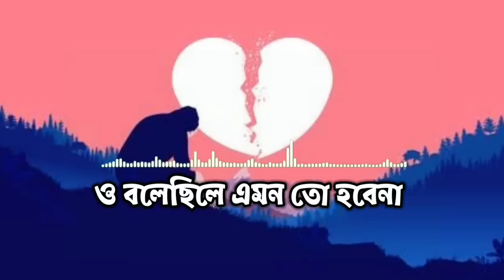O Bolecile Emon To Hobena(ও বলেছিলে এমন তো হবেনা)Bangla New Song |TikTok-Slowed&Reverb | Lo-Fi Music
Song : O Bolechile Emon To Hobena
Singer : Samz Vai
Lyrics & Tune : Samz Vai

Lyrics :
O Bolecile Emon To Hobena Lyrics :
ও বলেছিলে এমন ত হবে না,
আমায় ছেড়ে কখনো তুমি যাবে না।
তুমায় ছাড়া একা মন মানে না,
চলে যাবো আমি দূরে কোনো অজানা।

কেন এমন হলো কিছু বুঝি না,
মেনে নিয়েছি আমি নতুন ঠিকানা।
সুখে থাক তুমি আমায় ছাড়িয়া,
দেখবে না কখনো আমারু ছায়া।

এই বুকে জমানো হাজারো কথা,
না বলাই রয়ে যায়।
ভুলিতে পারিবো না আর আমি,
কখনও যে তুমায়।

দেখেছ তুমি নতুন সপ্ন,
সেখানে আমার নেই অস্তিত্ত।
কি এমন হতো যদি কাছে রাখিতে,
কি এমন হত একটু ভালবাসিলে।

আমি পারি না তুমায় ভুলে থাকিতে,
এই বুকে জমানো হাজারও কথা।
কখনো যে তুমায়.

O Bolechile Emon To Hobena By Samz Vai Lyrics in English
O Bolechile Emon To Hobe na...
Amay Chere kokono Tumi jabe na...
Tomay chara eka mon mane na...
Keno emon holo kisu bujhina...
mene niyechi ami notun thikana...

E buke jomano Hajaro kotha...
na bolai Roye jaay...
Vulite Paribona Ar Ami...
kokhono je Tomay...
dekeco tumi notun sopno...
sekhane nei amr ostitto...

  🥺𝗖𝗼𝗽𝗽𝘆𝗿𝗶𝗴𝗵𝘁𝗵𝘁️ 𝗜𝘀𝘀𝘂𝗲𝘀🥺

We will delete our video. Please do not copyright the video.